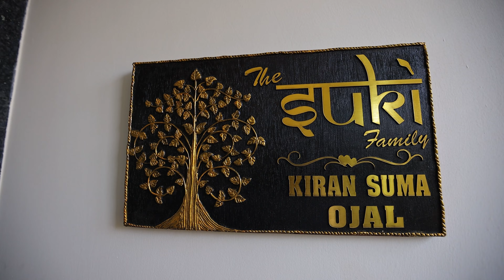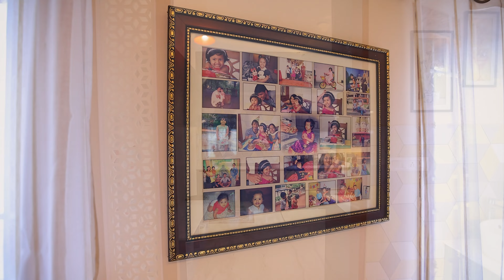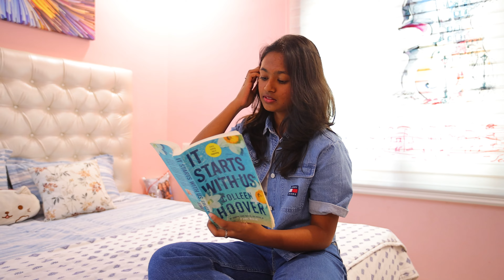|| THE SUKI FAMILY || KIRAN | SUMA | OJAL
Video By :
Prakruthi Photo Flash

#65,F1,S.V.M. Mansion, 3rd main, Subbanna Garden,
Vijayanagar, Bangalore - 560040